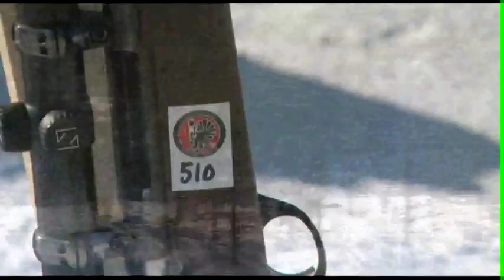Hirvenhiihto SM-kilpailut lauantai 9.3 2013 Tikkakoski.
HUNTATHLON : BIATHLON FOR MOOSE HUNTERS